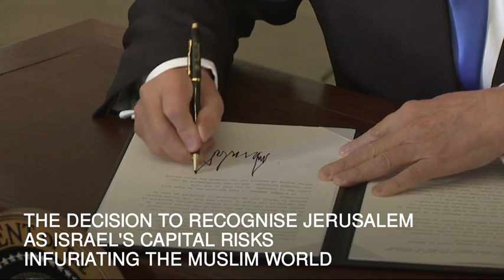Donald Trump: It's time to recognise Jerusalem as Israel's capital - Daily Mail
Mr Trump also said the United States would move its embassy from Tel Aviv to Jerusalem, although he set no timetable.